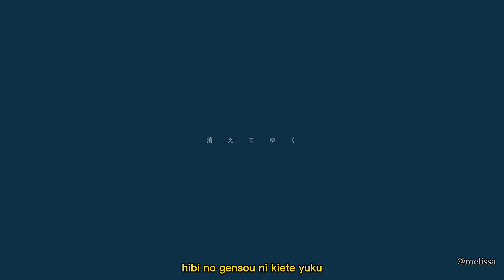【Ado】夜のピエロ // romaji lyrics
理由もない不安が胸に押し寄せるんだ

ドラマ「初情事まであと1時間」オープニング主題歌

【ドラマ特区「初情事まであと1時間」】（全8話）
2021年7月22日（木）MBS・テレビ神奈川で初回放送スタート
チバテレ・テレ玉・とちテレ・群馬テレビでも順次放送

▼配信
TVer、MBS動画イズム、GYAO!で見逃し配信1週間あり（全8話）
TELASA＆J:COMオンデマンドほかにて見放題独占配信（全12話）

▼原作情報
ノッツ「初情事まであと1時間」（MFコミックスフラッパーシリーズ／KADOKAWA刊）
ニヤニヤが止まらない!!
さまざまな恋人たちの初Hに至る「1時間」を切り取った前代未聞の恋愛オムニバスコミック
１～3巻絶賛発売中！

©︎「初情事まであと1時間」製作委員会